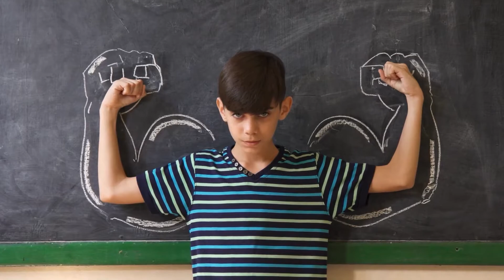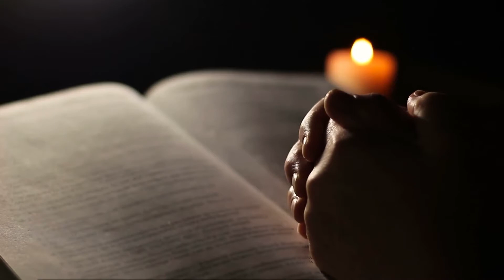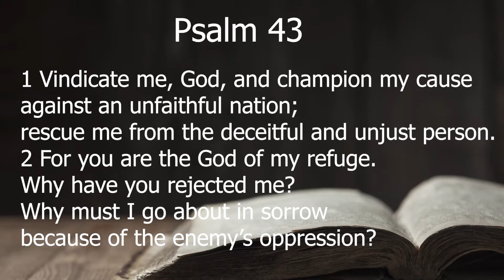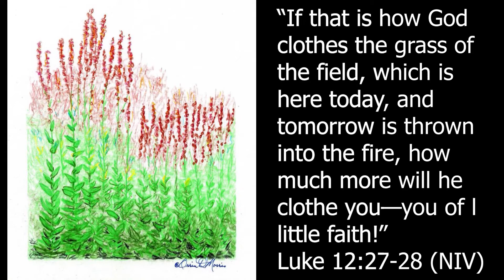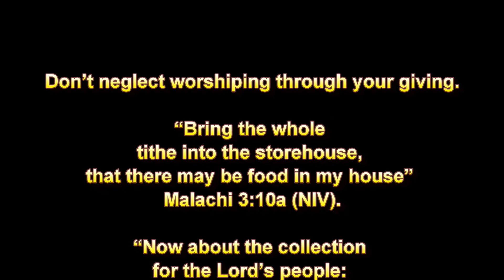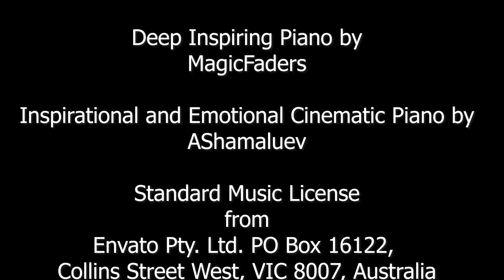Back to The Land of Uz (Not Oz)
We close out our Christival 2020 celebration with the return of the Alex and Cy Traveling Players as they bring us the time travel drama, "Back to The Land of Uz (Not Oz)." And that's not all, we'll feature the visual arts, with Wildflower watercolors by Rev. Orrin Morris, renowned local artist and art teacher. And our Resident Artists, Canangela Boyd-Robertson and Jackson Thomas bring new piano and vocal performances.